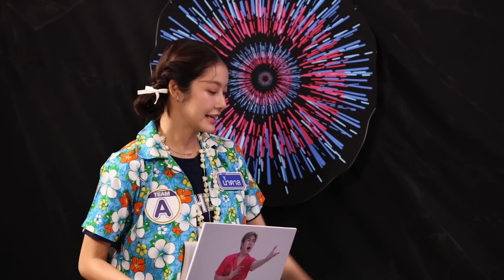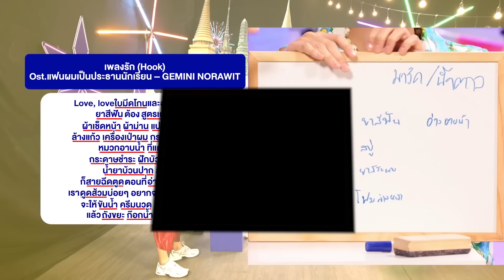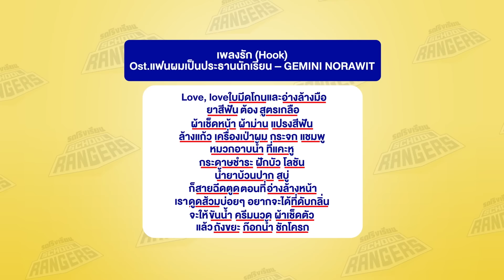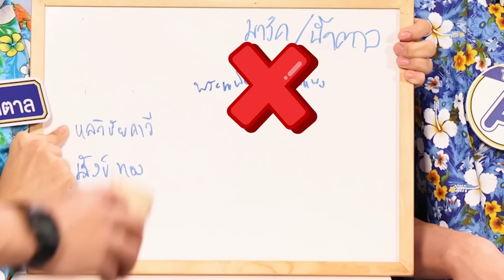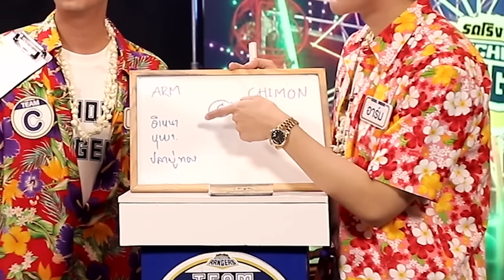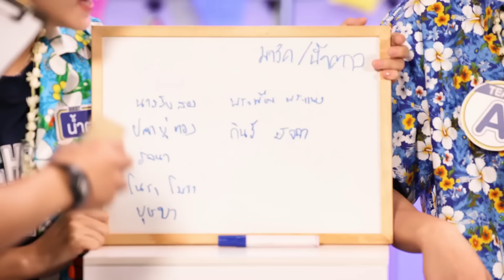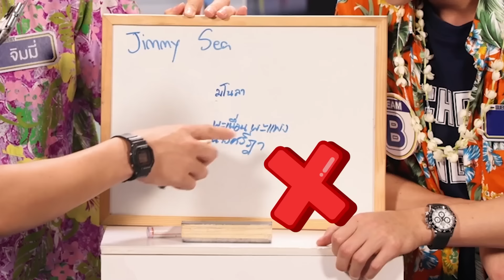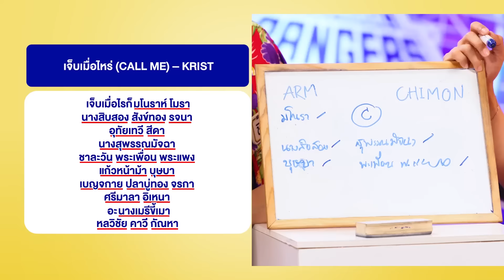รถโรงเรียน School Rangers [EP.294] | เรนเจอร์ เฟสติว้าว ตอนที่ 1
เสนอตอน เรนเจอร์ เฟสติว้าว พบกับ "จิมมี่ จิตรพล, ซี ทวินันท์, มาร์ค ภาคิน, น้ำตาล ทิพนารี" นักแสดงจากซีรีส์เรื่อง Last Twilight ภาพนายไม่เคยลืม